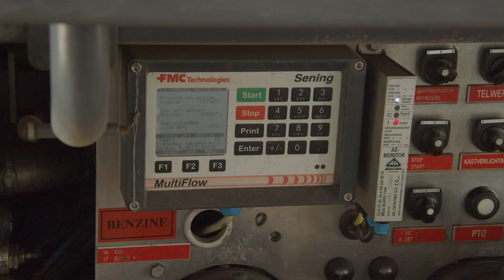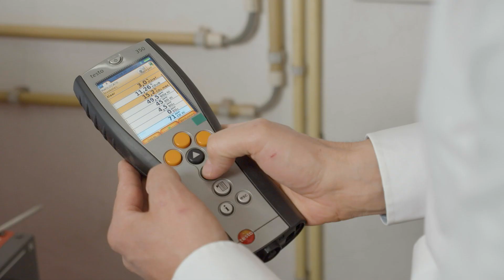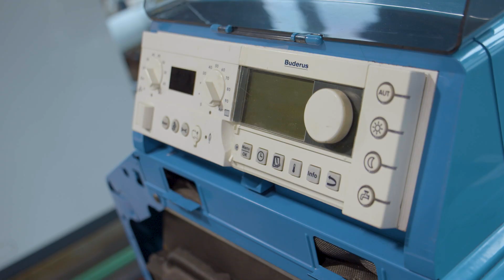Hernieuwbare vloeibare brandstoffen - HVO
Koolstofneutrale vloeibare brandstoffen zoals HVO bieden een oplossing voor de energietransitie, ook voor verwarming. HVO is een ‘drop in’ brandstof, de mix ervan met stookolie kan gradueel worden opgevoerd. Aan de bestaande stookolie-installatie hoeft helemaal niets te veranderen.